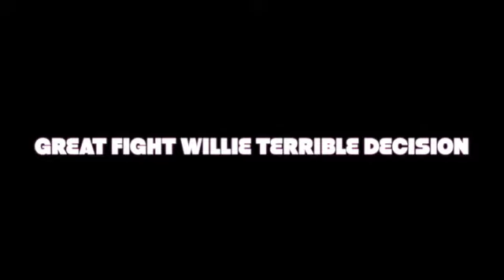willie Kemp ESG 84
This video is about willie Kemp ESG 84